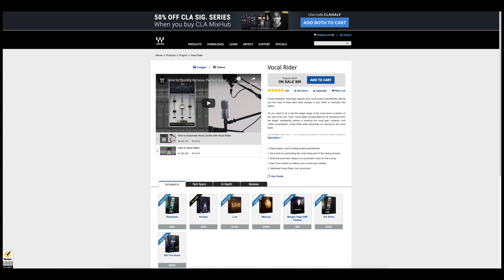winnie the pooh theme (rock version) (From: A Dreamer Goes To The Movies)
winnie the pooh theme  (rock version)
Performed by Sebby Woldt and Julia Vena of The Eternal Dreamers

Star Wars - A New Baroque now on itunes!

Waves plugins are high quality and sound amazing. We are personal fans of the abbey road plates and chamber reverb, as well as the vocal rider, j37 tape machine and many others. Waves plugins have been used on every release we've done for the past year and a half and we couldn't be happier.

more music on iTunes:
I Don't Wanna live forever (just hit 10k sales!):

want my snapchat? try "waitfor.godot"
want my kik? it's the same